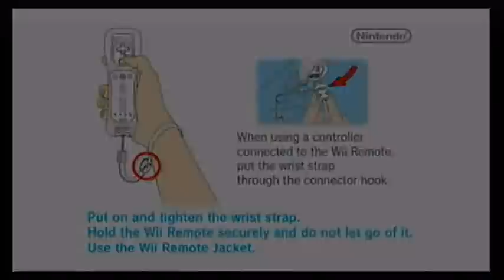Let's Play Super Mario Galaxy 2 Part 1: Why ya so CRAZY!?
Welcome to Let's Play Super Mario Galaxy 2! Crazy Edition :P
In this part we start the story and get the first star in the game!
Also I just wanna say thanks to:
DrHenryOswald
Bolero5097
ItsCoolFromSaturn
Chubbspringle